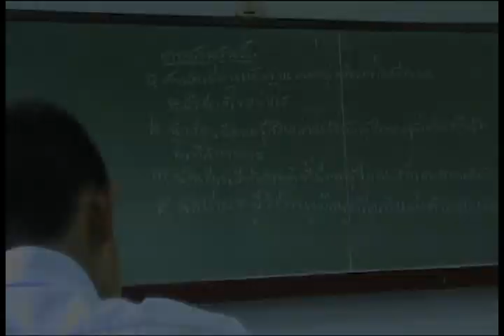ตัวอย่างหนังสั้นเรื่อง ทางกลับบ้าน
ฝากกดที่ลิงค์ด้านบน แล้วกดไลท์ให้ทีครับ ตัวอย่างหนังสั้นของเด็กดอยแม่ต๋ำครับโรงเรียนผมเอง
ถ้าพี่ๆน้องๆคนไหนอยากสนับสนุนก็แค่กอปลิงค์ด้านบนไปวางที่ wall ของพี่ๆน้องๆครับ !! ห้ามshareนะครับเพราะการกด like ที่ share เค้าไม่เอามานับคะแนน ต้องคลิกที่ลิงค์ด้านบนแล้วกดไลท์เท่านั้นครับ

โครงการหนังสั้นหัวข้อเรียนนอกรั่ว
จากโรงเรียนแม่ต๋ำวิทยา
โดยทีมงาน เด็กหัวใสฟิล์ม